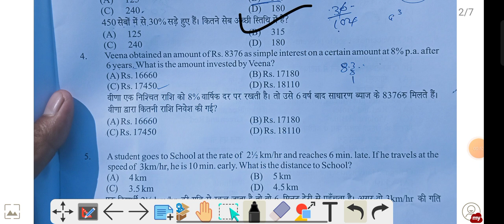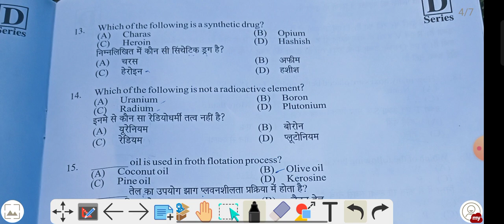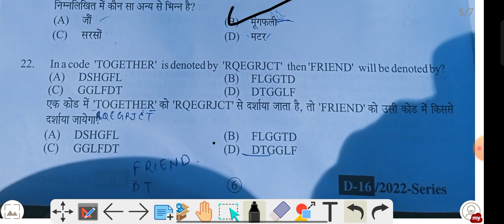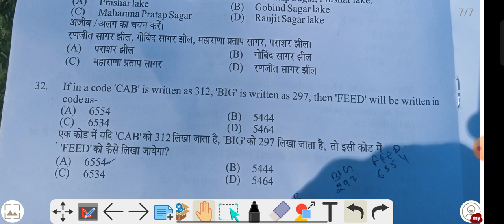Hp police constable Answer key 2022 | Math And Reasoning